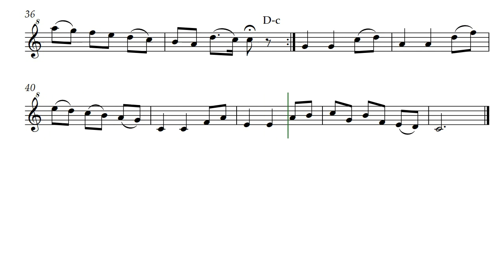Festival Dance (Opus 415) for Soprano Recorder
Festival Dance by Daniel Hay is a jaunty tune expressed here with soprano recorder. It is of course good for most treble clef reading instruments such as oboe, clarinet, flute, violin, or trumpet, etc.